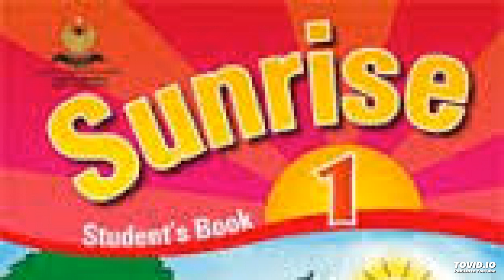sunrice1 Lesson 8